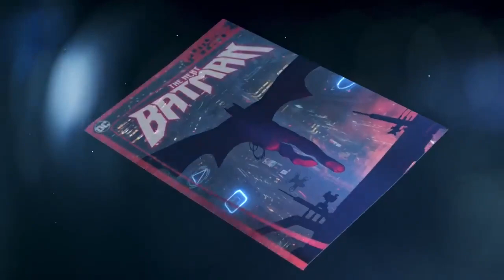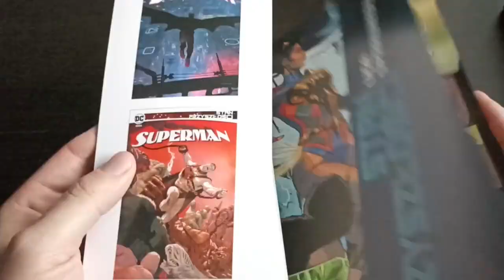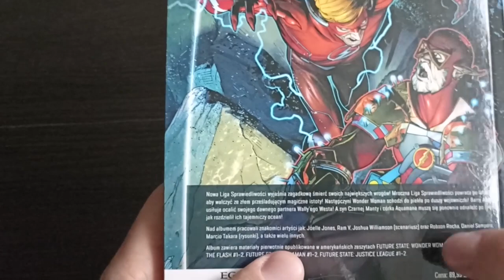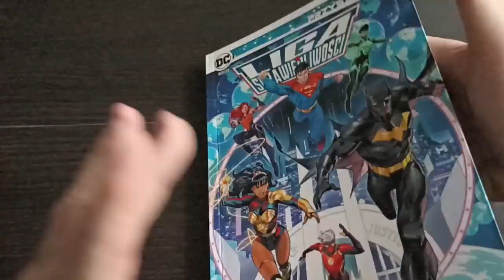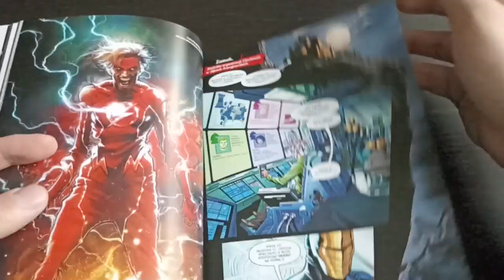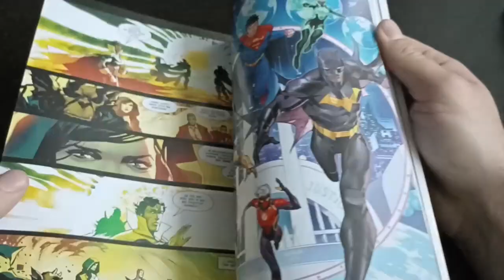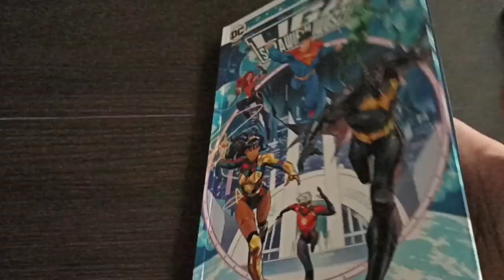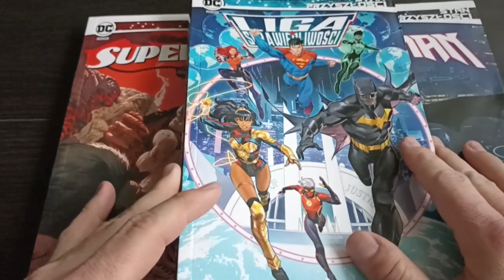Stan przyszłości Liga Sprawiedliwości - jest ciekawie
Scenarzysta: Joshua Williamson, Joëlle Jones, Ram V
Ilustrator: Marcio Takara, Joëlle Jones, Robson Rocha

Komiks kupiłem w sklepie Gnom w Bielsku-Białej przy ul. Szkolnej.